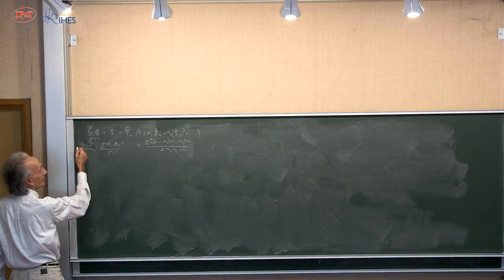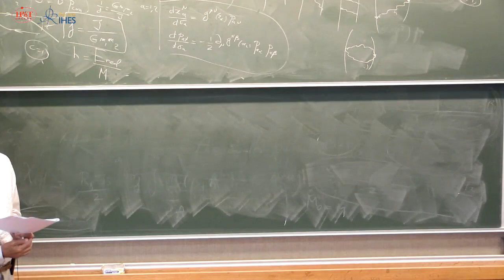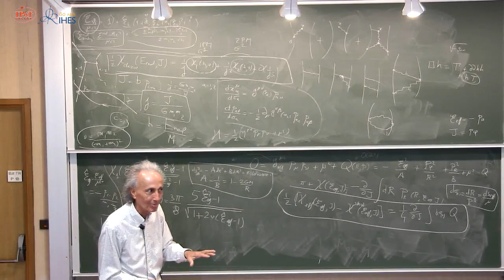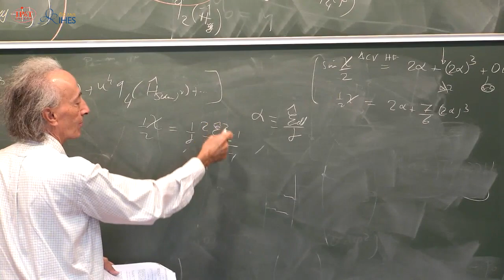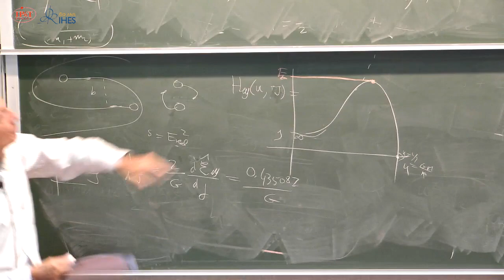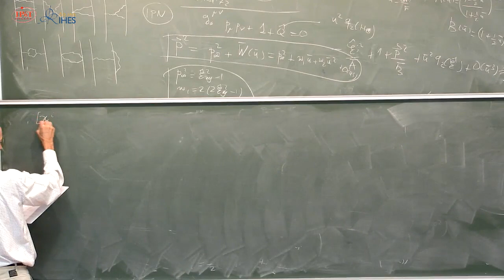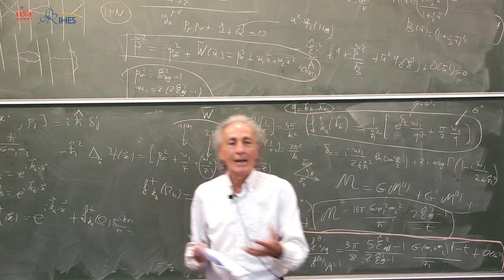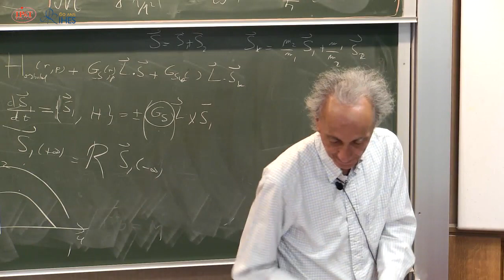[4/4] Thibault Damour (2018) From Classical Gravity to Quantum Amplitudes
The recent observation of gravitational wave signals from inspiralling and coalescing binary black holes has been significantly helped, from the theoretical side, by the availability of analytical results on the motion and gravitational radiation of binary systems.

The course will deal with the Effective One-Body (EOB) theory of the motion and radiation of binary systems, and explain the links between this formalism and various classical and quantum approaches to gravitationally interacting two-body systems, from traditional post-Newtonian computations of the effective two-body action to quantum gravitational scattering amplitudes.

The following analytical techniques will be reviewed ab initio:
1 - Matched Asymptotic Expansions approach to the motion of black holes and neutron stars;
2 - post-Newtonian theory of the motion of point particles;
3 - Multipolar post-Minkowskian theory of the gravitational radiation of general sources;
4 - Effective One-Body (EOB) theory of the motion and radiation of binary systems.

The EOB formalism was initially based on a resummation of post-Newtonian-expanded results. The post-Newtonian approach assumes small gravitational potentials and small velocities, and loses its validity during the last orbits before the merger of black holes. The resummed EOB approach was able to extend the validity of the post-Newtonian description of the motion and radiation of binary black holes to the strong-field, high-velocity regime reached during the last orbits, and the merger. EOB theory initially used a dictionary to translate post-Newtonian-expanded results on (slow-motion) bound states of gravitationally interacting binary systems into the (resummed) Hamiltonian of a particle moving in an effective external gravitational field.

The second part of the course will present the recent extension of EOB theory to the description of (classical) scattering states within the post-Minkowskian approach which does not assume that velocities are small. This led to new insights in the high-energy limit of gravitational scattering and opened the way to transcribe quantum gravitational scattering amplitudes into their EOB Hamiltonian description. For instance, some two-loop ultra high-energy quantum scattering results of Amati, Ciafaloni and Veneziano could be transcribed into an improved knowledge of the high-energy limit of the classical gravitational interaction of two black holes. This leads also to interesting predictions about a linear-Regge-trajectory behavior of high-angular-momenta, high-energy circular orbits.